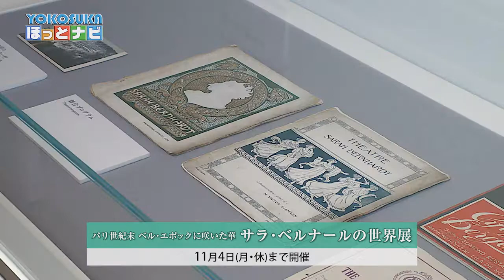サラ・ベルナールの世界(令和元年10月16日号)